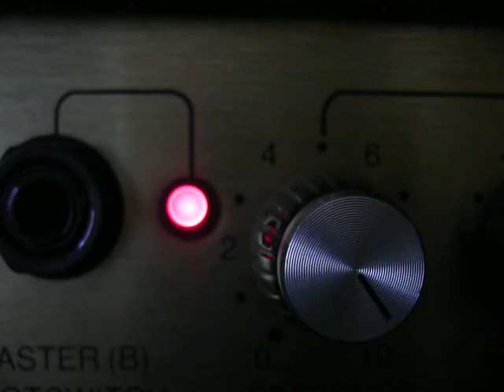Michael EL Tigre play,s Improvisation Jungle Workshop Carlos Santana * mi tierra * Salsa Dance I